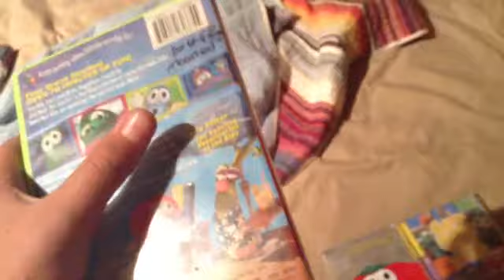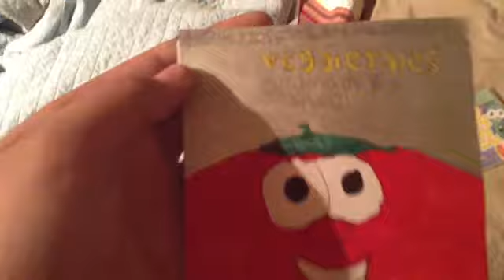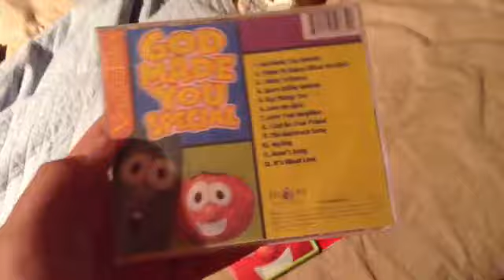VeggieTales Comparison: God Made You Special